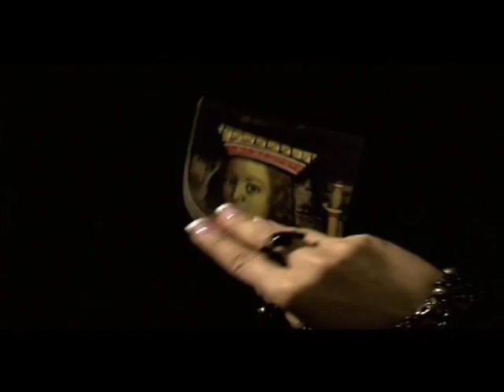Fal (Saeed Modares)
Fal (Saeed Modares) Iran Music Video